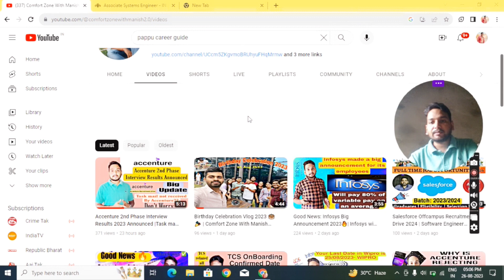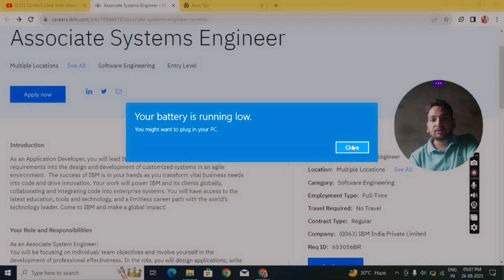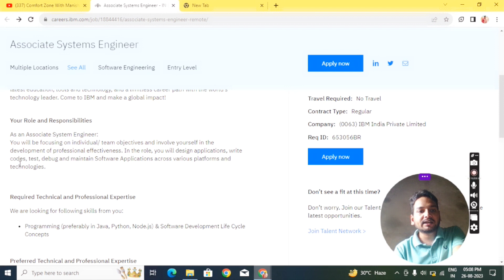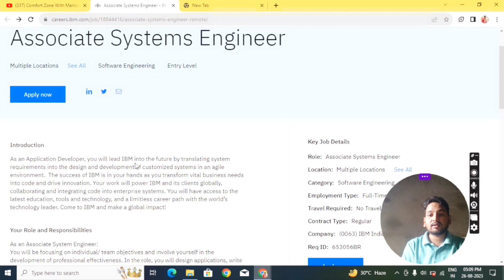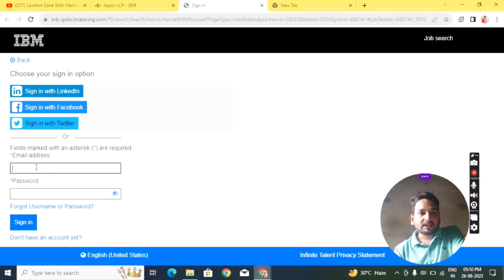IBM Biggest Off-campus Drive 2024-18 | System Associate Engineer | Full Time Job Opportunity